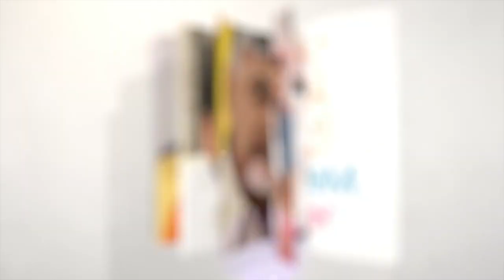రేయ్ ఇది రామ్ చరణ్ బర్త్ డే పవన్ కళ్యాణ్ అని అరిస్తే | Actor NagaBabu Konidela | Media Hippo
Watch రేయ్ ఇది రామ్ చరణ్ బర్త్ డే పవన్ కళ్యాణ్ అని అరిస్తే తోలు తీస్తా